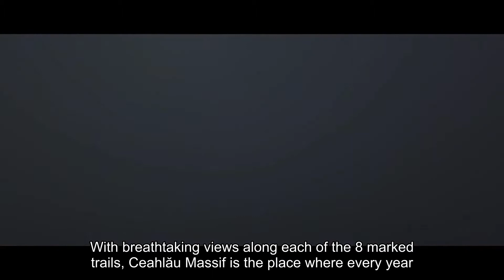Neamţ County in pictures HD